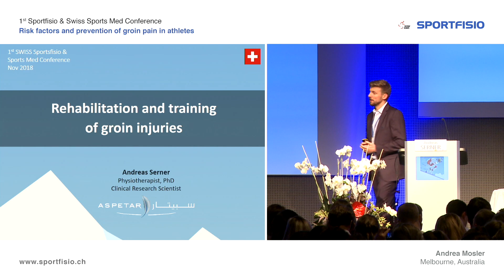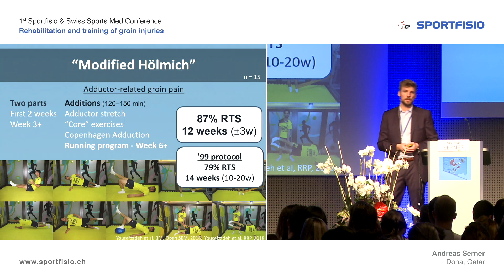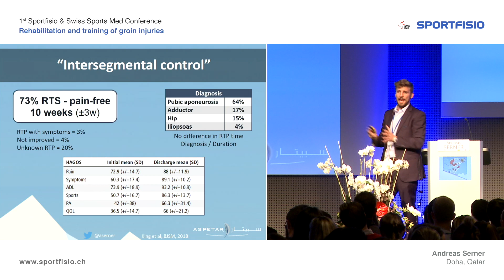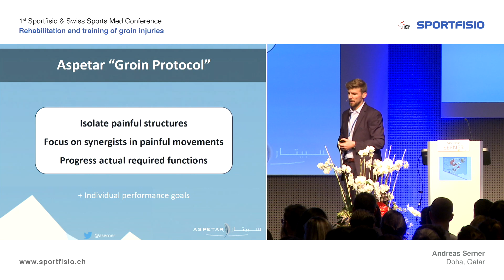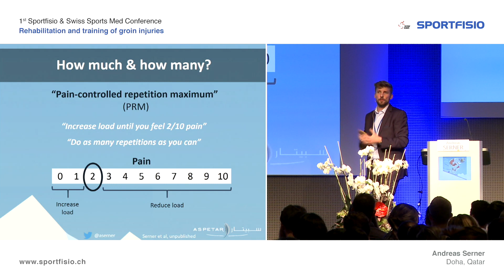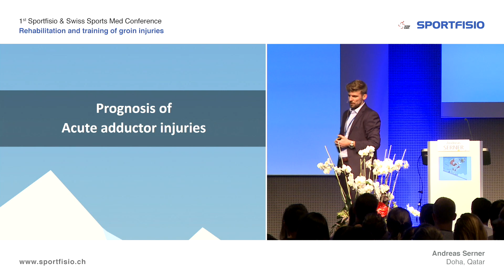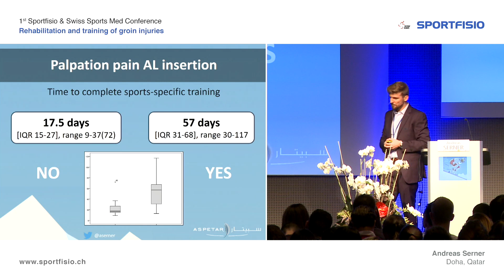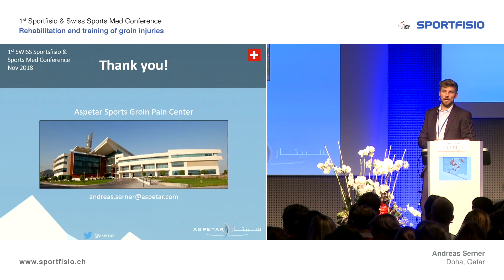1715 Andreas Serner